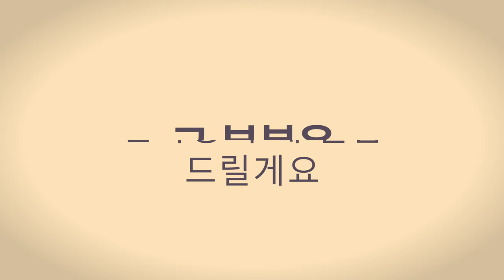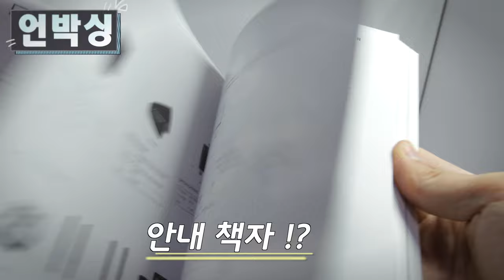젠하이저 기타, 베이스 와이어리스 무선 케이블 xsw-d instrument base set 리뷰, 언박싱 정식수입 고일 이벤트 #1 (4K)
젠하이저에서 나온 일렉 기타, 베이스 기타 용 무선 케이블 입니다.

사용장비

젠하이저 xsw-d instrument base set 와이어리스 Wireless
sony icd-tx650
mac pro

젠하이저 xsw-d instrument base set review 리뷰 기타, 베이스 와이어리스 무선 케이블 Wireless 정식수입 고일 이벤트 4K